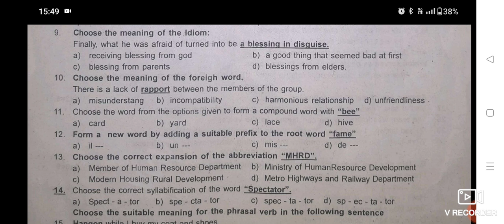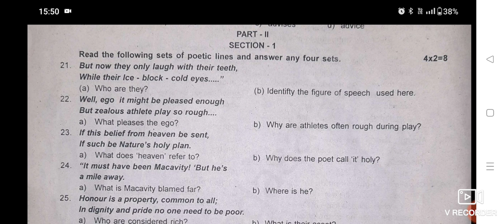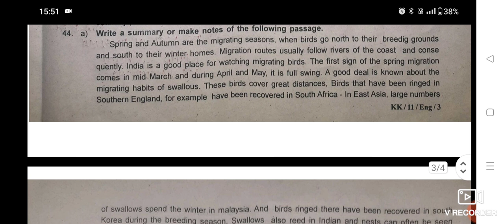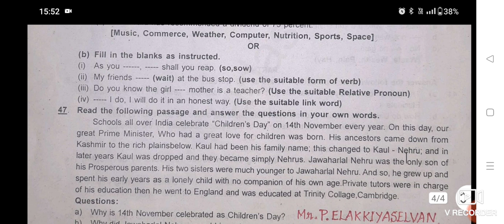11 th English Half yearly exam question paper -2022 || Kallakuruchi district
11 th English Half yearly exam question paper -2022 || Kallakuruchi district